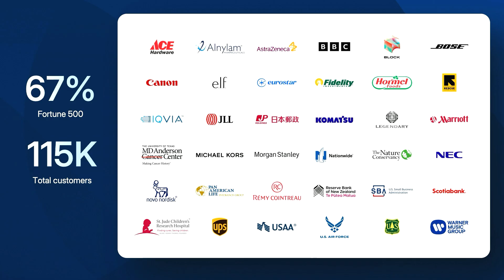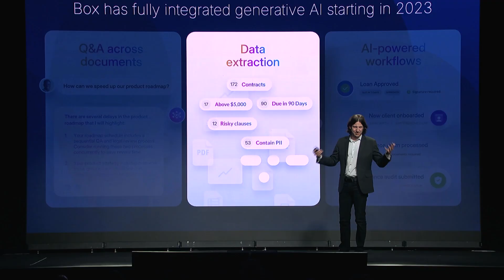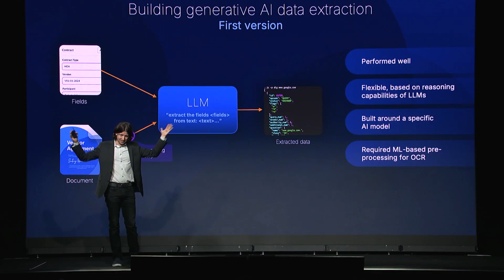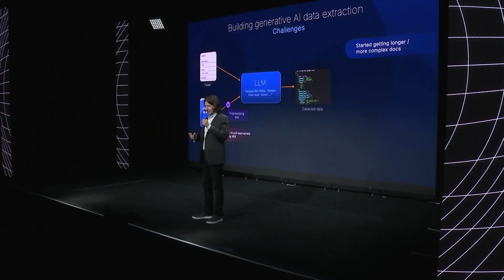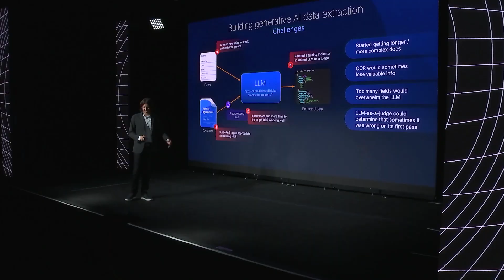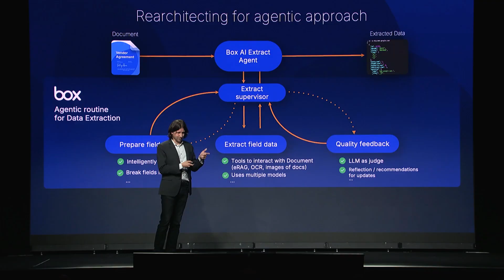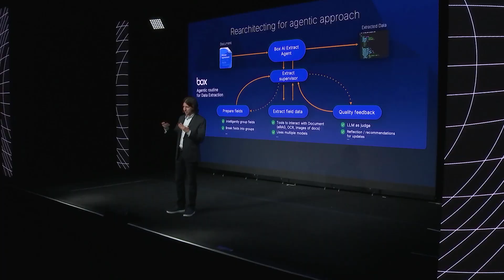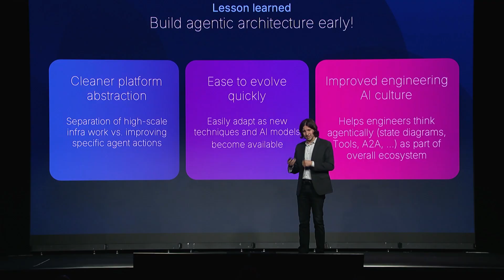How Box Evolved from Simple AI to Agentic Systems for Enterprise | LangChain Interrupt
Box's CTO, Ben Kus, shares how their AI document extraction system hit a wall when customers brought real-world complexity—300-page documents, 500+ data fields, and OCR challenges that broke their simple AI approach. After initially deploying to 10 million pages successfully, Box completely re-architected their system using a multi-agent agentic approach that separated complex problems into specialized sub-agents. This transformation not only solved their scaling issues but made their system dramatically easier to evolve and update for enterprise needs.